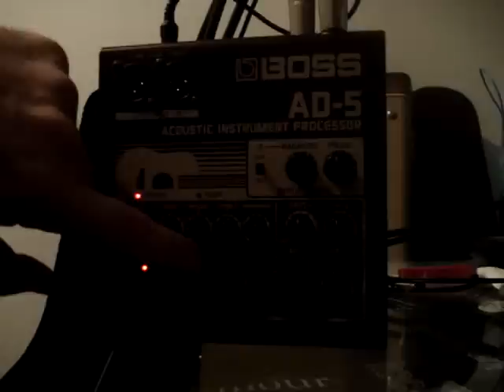Acustic gear boss ad5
Boss AD-5 para guitarra acústica